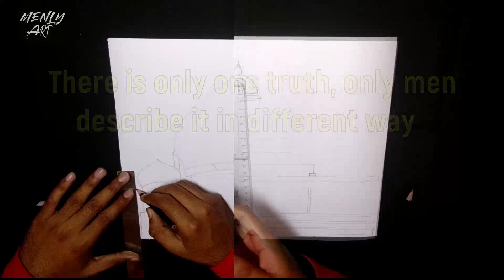Religious Unity | Menly Art | Hindu-Muslim | Cover by Art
My New Video is here on topic Religious Unity

I am Priyanshu Bansal, trying to spread my art through YouTube. This Video is for giving attention towards a very important topic i.e., UNITY. Religious Unity is the very basic requirement of our nation to get developed. Religious Unity is not only for Hindu and Muslim community but for all the community and races present in India. Hope my contribution towards this topic (Religious Unity) be useful.

Here I used a A3 size sheet, pencil and Doodling pens. Firstly I started with draw part , then outline it with narrow tip black doodle pen and the final touch come with the line shading in the end.